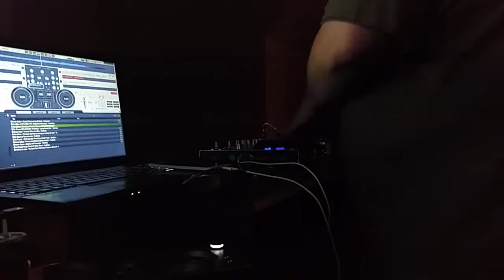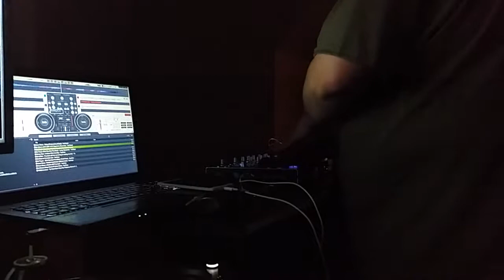DJ SPARKZZ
SCRATCH DEEZ NUTZZ SUNDAY MIX